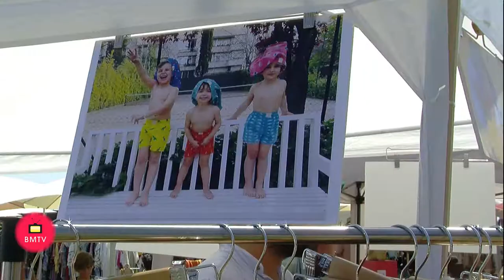V Edición de Pop Up Chic Hotel Guadalmina 18 y 19 de Agosto de 2018